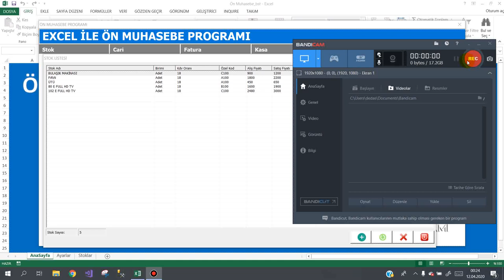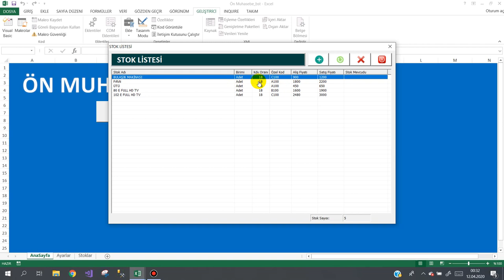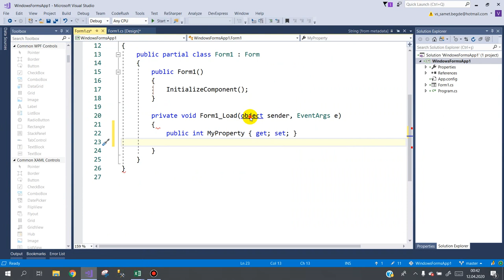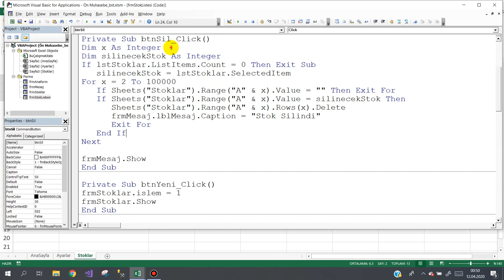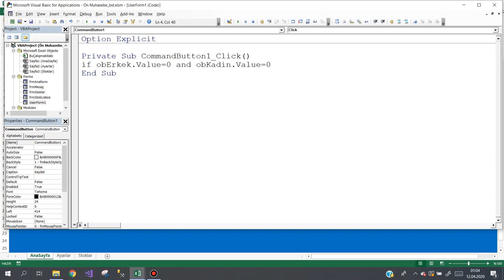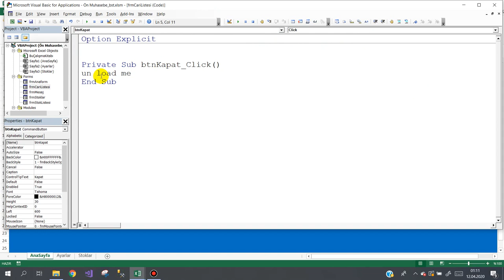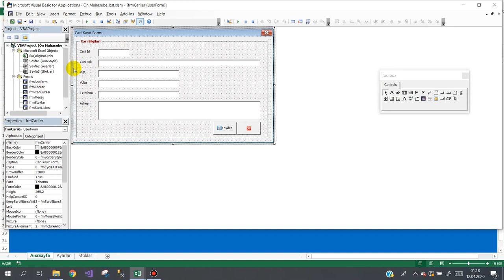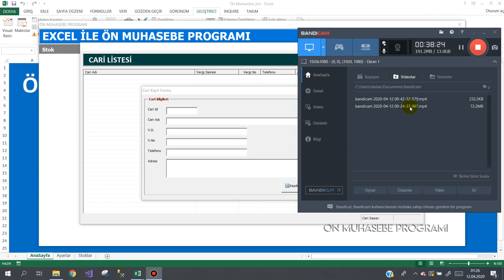Excel VBA Ön Muhasebe Programı Cari Liste